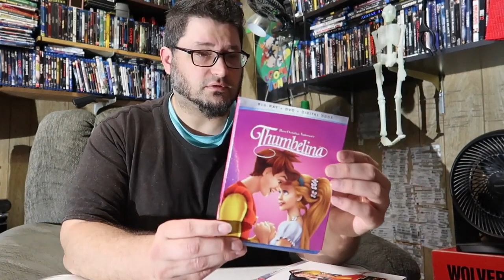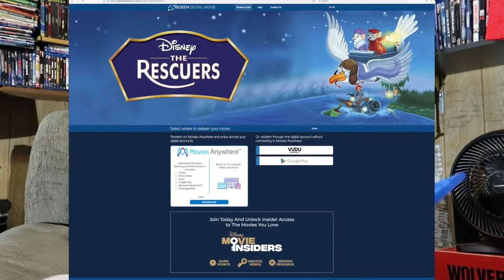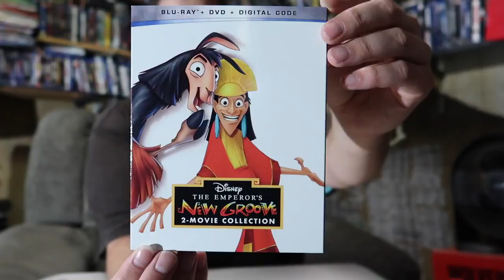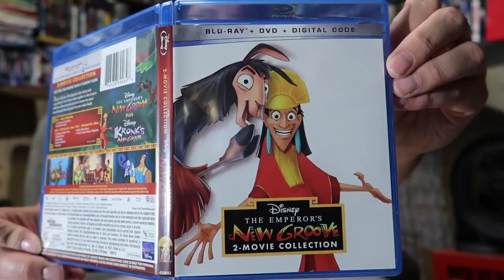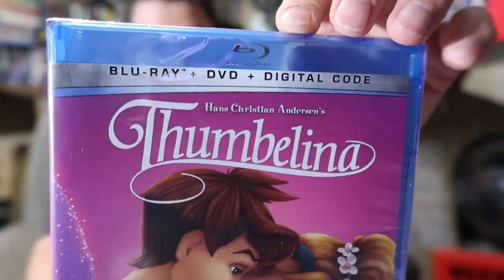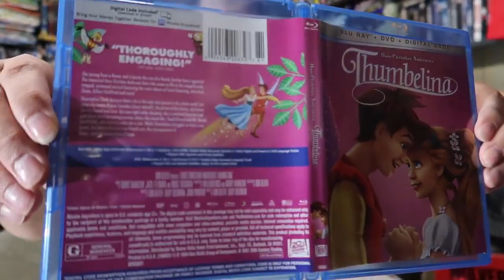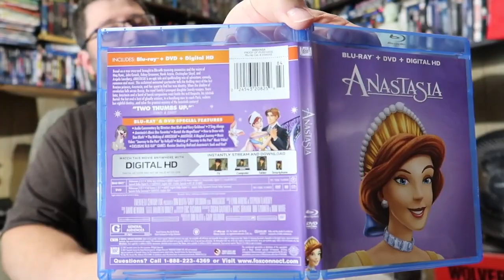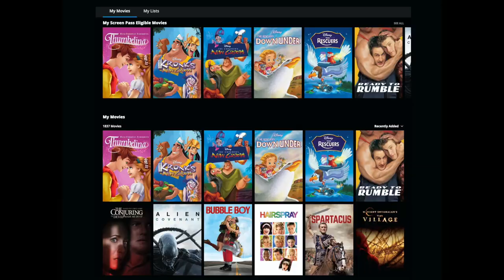bernardo y bianca locuras del emperador y kronk colección 2 películas pulgarcita Anastasia unboxing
aquí os traje unas colecciones de 4 películas de las locuras del emperador y locuras de kronk, bernardo y bianca 1-2, pulgarcita y anastasia en bluray y dvd con código digital, para ustedes